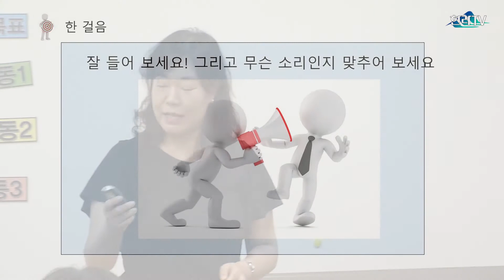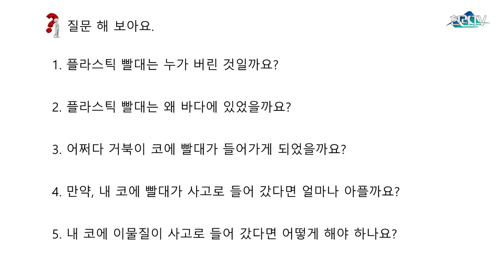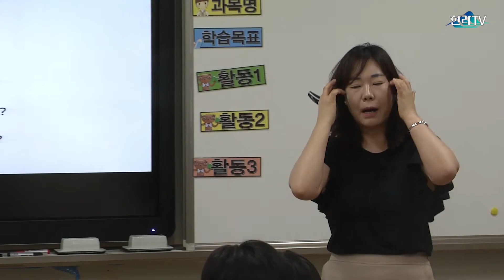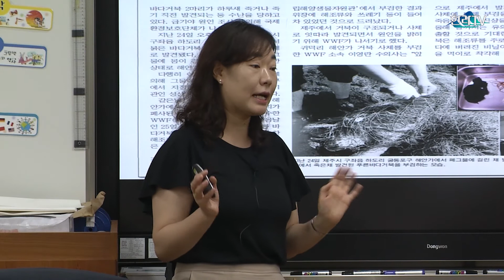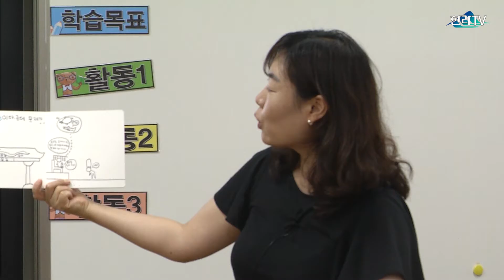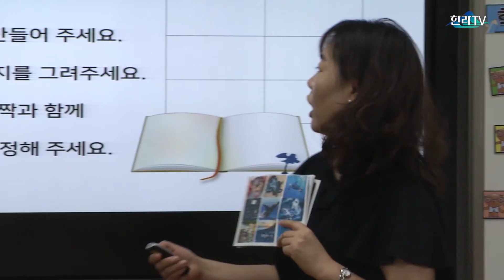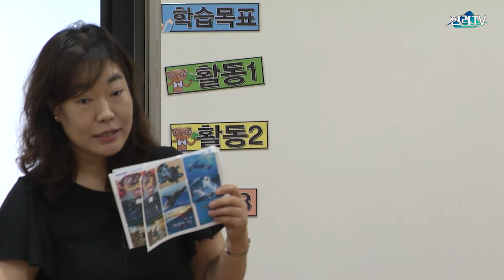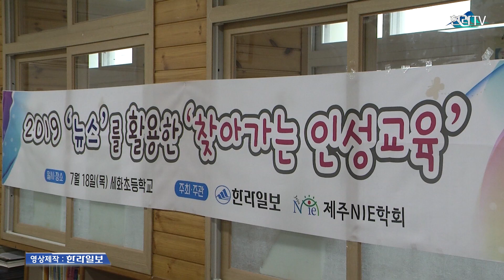2019 '뉴스'를 활용한 '찾아가는 인성교육' -책임-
'본보가 추진하는 2019 '뉴스'를 활용한 '찾아가는 인성교육' -책임-

'찾아가는 인성교육'은 뉴스(News)를 활용해 학생들이 직접 신문활용교육(NIE)을 접목한 다양한 체험 활동을 해봄으로써 보다 재미있게 '인성'의 중요성을 인식하는 시간으로 마련됐다.